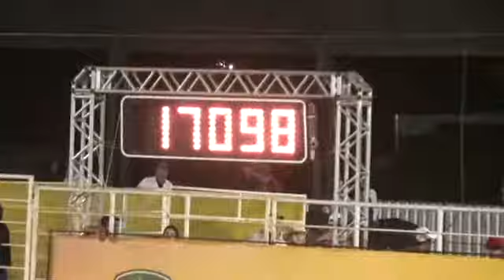KR Moose - 17s098 / Campeão Exibição Congresso 2013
Danilo Rahal X KR Moose - 17s098 / Campeão Exibição Congresso 2013